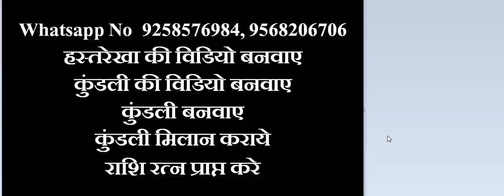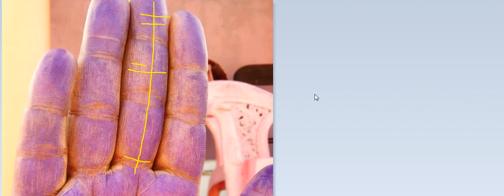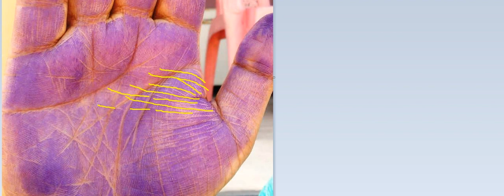मस्तिष्क एवं भाग्य रेखा की ऐसी स्थिति , परेशानी देने वाला होगा